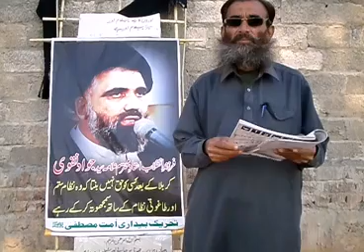Imamia kase kehty hain